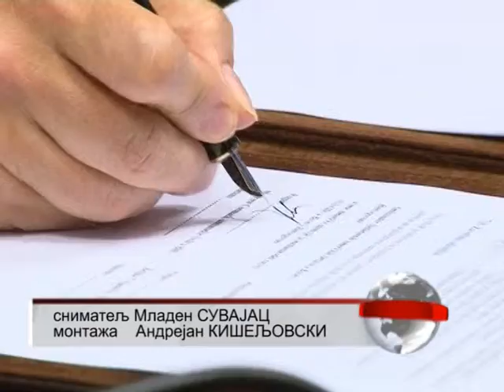Banja Luka Srpska SAD Memorandum 15 05 2015